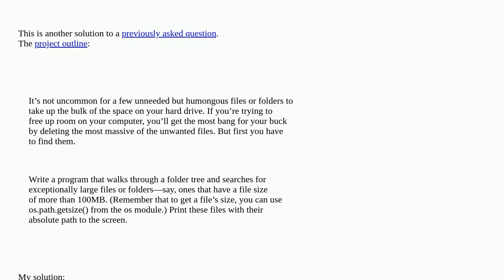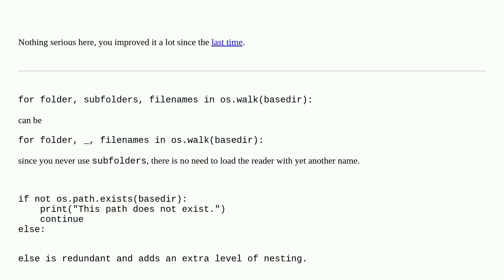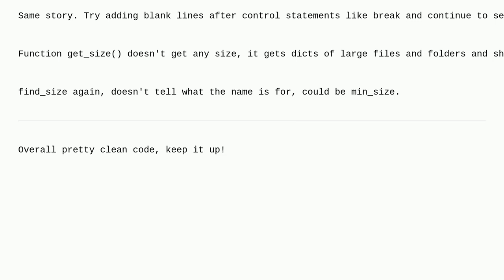Codereview: Automate the Boring Stuff Chapter 10 - Deleting Unneeded Files Alternative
Automate the Boring Stuff Chapter 10 - Deleting Unneeded Files Alternative

A special thanks goes out to the awesome community

  python